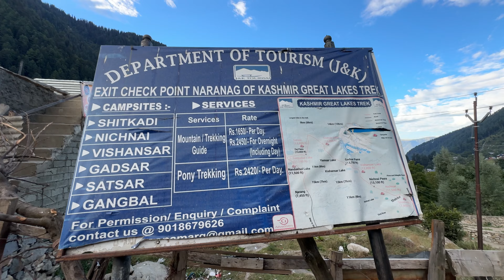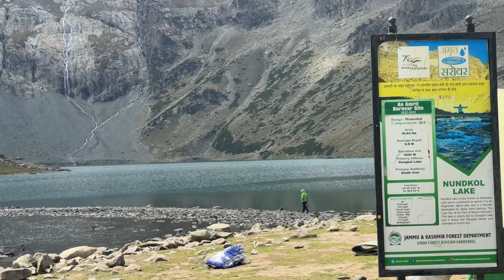Gangbal Lake in Kashmir’s Ganderbal is Breathtaking | Kashmir Heaven on Earth